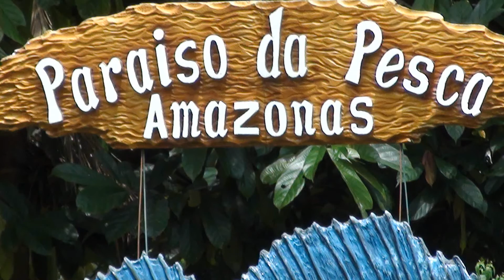PEIXE TUCUNARÉ, PESCA ESPORTIVA, (CICHLA OCELLARIS), PEACOCK BASS, Hidrelétrica de Balbina, (AM)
Tucunaré. Nome científico: Cichla ocellaris. Nome em inglês: Peacock bass. Domínio: Eukaryota, Reino: Animalia, Filo: Chordata, Classe: Actinopterygii, Ordem: Perciformes, Família: Cichlidae. Também conhecido Por: Tucunaré-açu, Tucunaré-paca, Tucunaré-pinima, Tucunaré-pitanga, Tucunaré-vermelho e Tucunaré-pretinho. Alimentação: Carnívoro: (Alimenta-se de peixes e camarões). Distribuição geográfica: No Brasil: Bacia Amazônica, Tocantins-Araguaia. Introduzido na Bacia do Prata, no rio Paraná, em algumas áreas do Pantanal, no rio São Francisco e nos açudes do Nordeste.